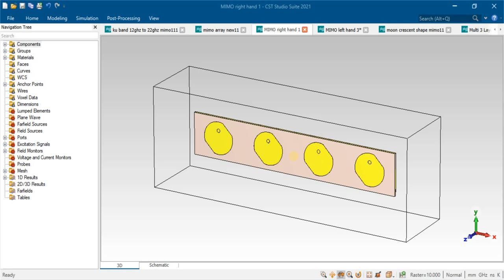DBDCP Antenna With a Helmet-Conformal AMC for Industrial IoT Applications Featuring LHCP RHCP in cst